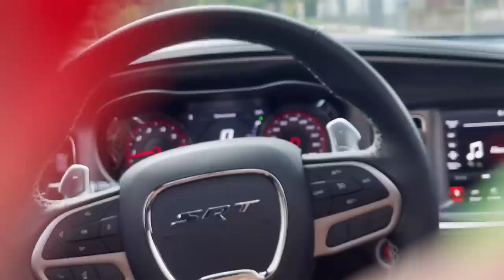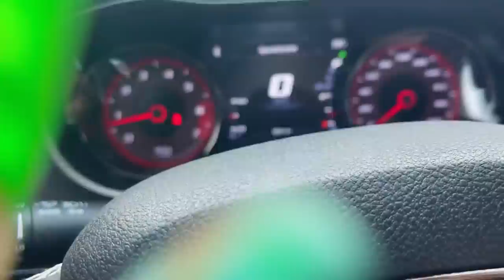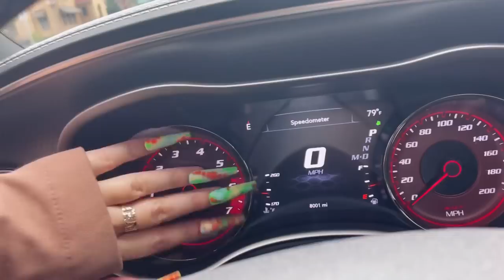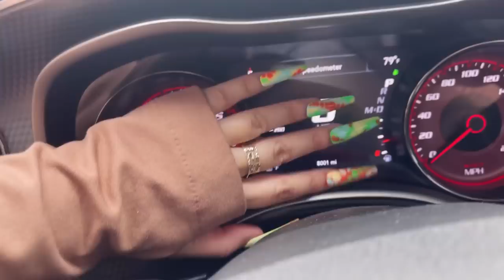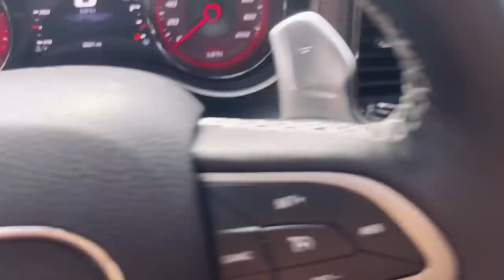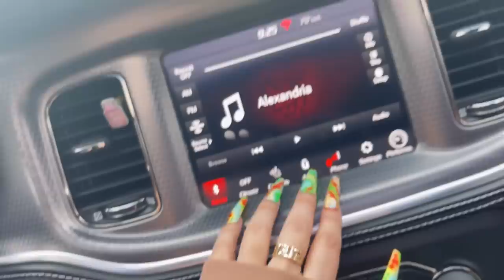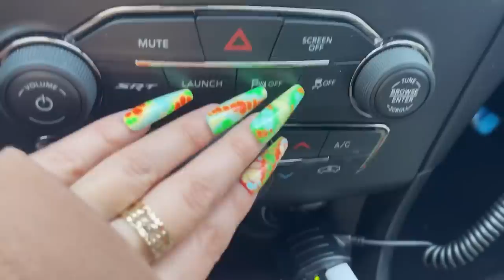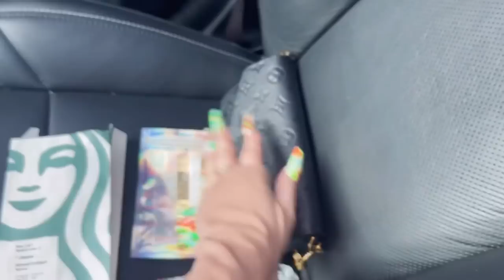ASMR in my Charger Hellcat 🔥 Lofi fast tapping, camera tapping, minimal whispering 🤫